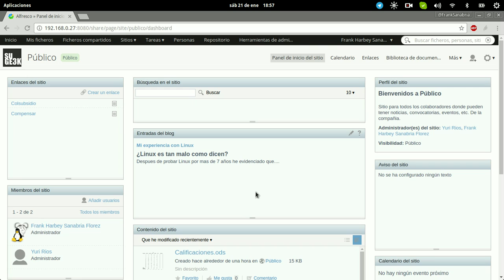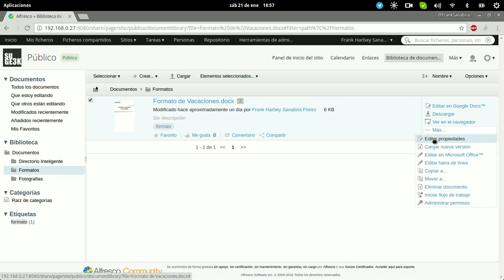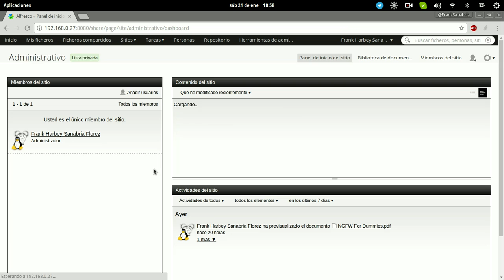Curso de Alfresco Capitulo 27: Convertir Archivos en Plantillas